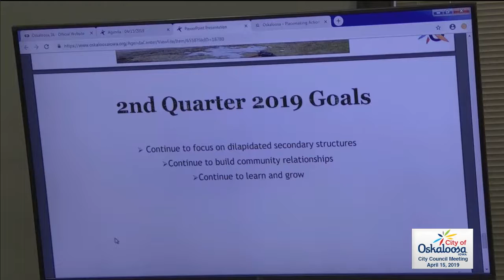Oskaloosa City Council Meeting for April 15, 2019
The Oskaloosa City Council meeting for April 15, 2019 is recorded by the Communication Research Institute of William Penn University.